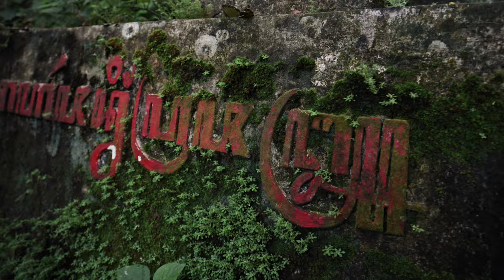TAP IN WITH TOM CARROLL || G-LAND